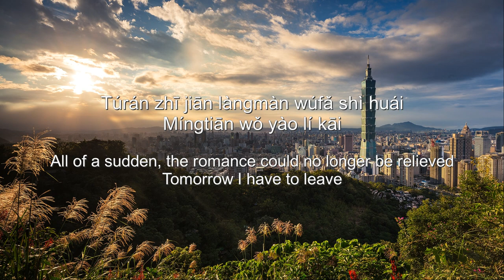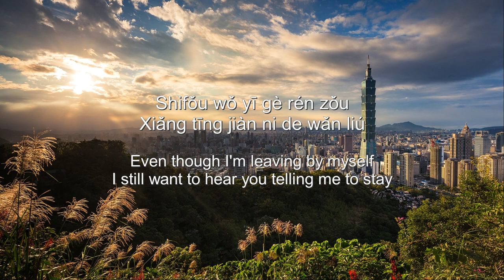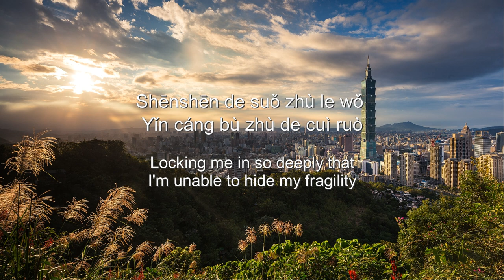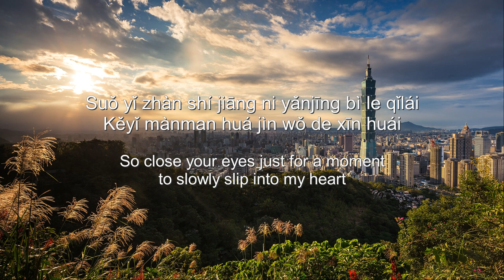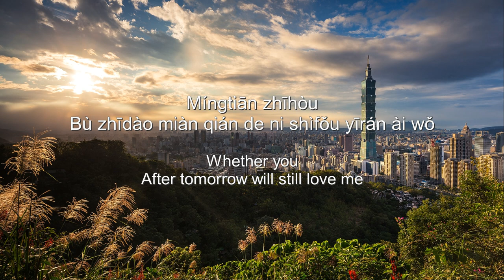Wu Bai (伍佰) & China Blue - Last Dance (Pinyin lyrics + English translation)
Classic C-Pop/T-Pop played in the Taiwanese drama hit 想見你 (Someday or One Day). The translation and pinyin might not be 100%, but I did my best. Now, time for time travelling! Enjoy~

Artist: Wu Bai (伍佰) & China Blue
Song: Last Dance
Photo: Taipei, Taiwan by Pexels